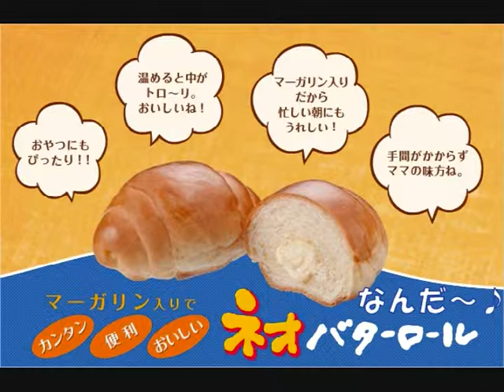ネオバターロールのうた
作詞...zukamin